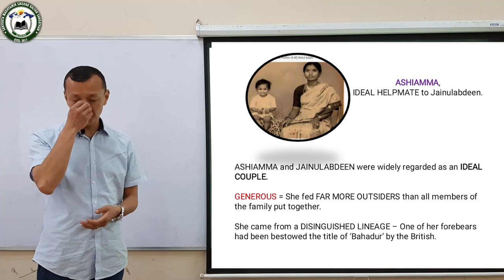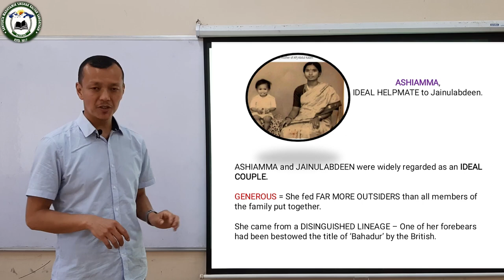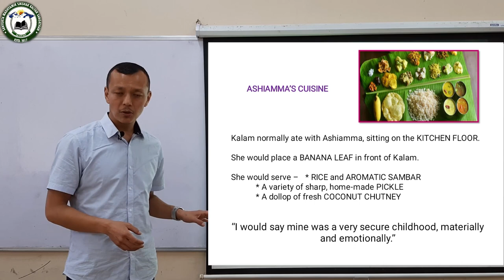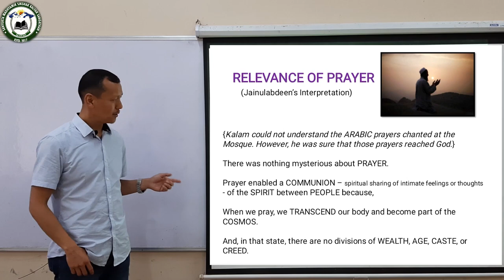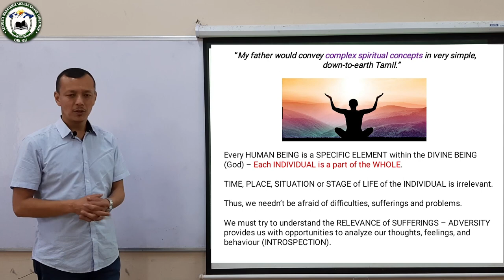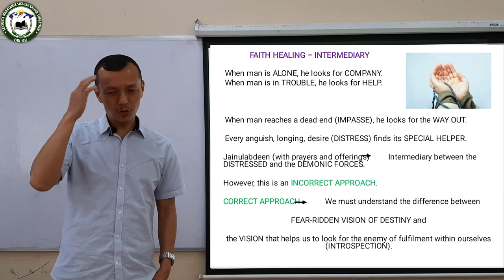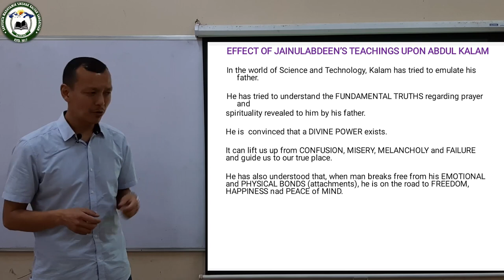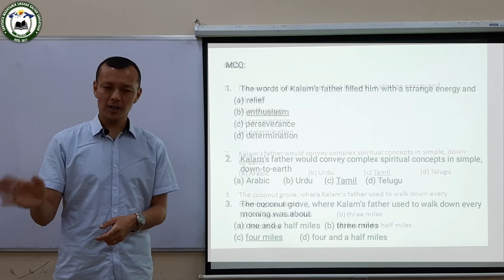English (Class 12) (STRONG ROOTS) Part 2 by Mr.Raja Lama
Class XII
Stream - Arts, Science & Commerce
Subject - English by
Mr. Raja Lama, Assistant Teacher
St. Robert's HS School, Darjeeling